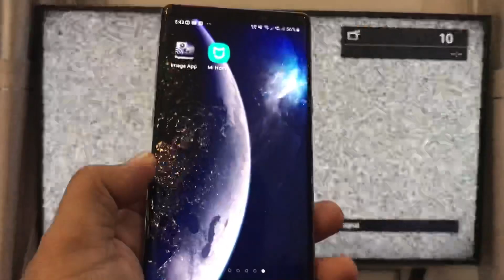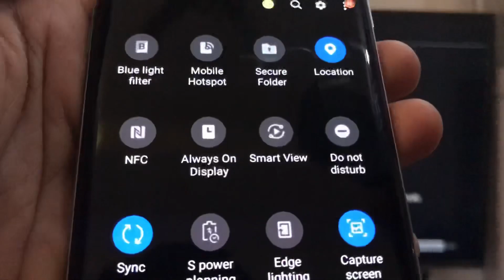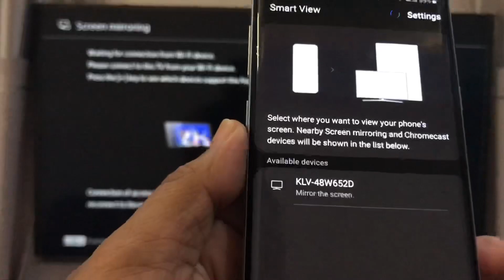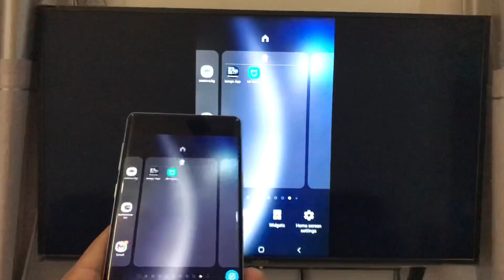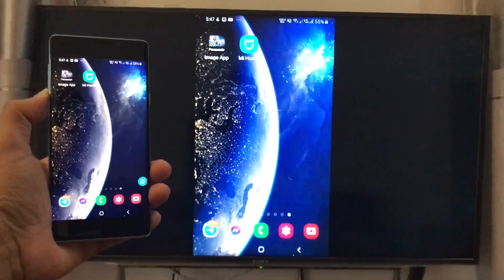How to connect phone screen to smart TV | Screen mirroring vs Smartview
this video will show you how to make free energy water pump from the drum
How to make free energy auto water pump - free energy water pump | free energy pump to water plant free energy water pump (No Ram pump)/ How to make free energy machine /|